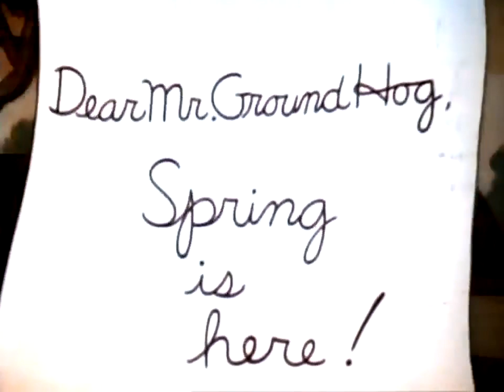Best Cartoon | Summertime 1935